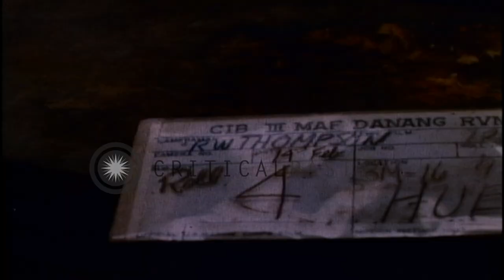United States troopers fire M-16 rifles and M-60 machine guns on enemy, Hue in Vi...HD Stock Footage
United States troopers fire M-16 rifles and M-60 machine guns on enemy, Hue in Vietnam.

US troops lined up alongside suburban street. Trooper crouched down next to tree. Small blue bus parked next to trooper. Two troopers fire their M-16 rifles. Man leans against tree and fires M-16. Man sets up his M-60 machine gun on table placed out in street. Location: Hue Vietnam. Date: January 31, 1968.

57,000+ broadcast-quality historic clips for immediate download.